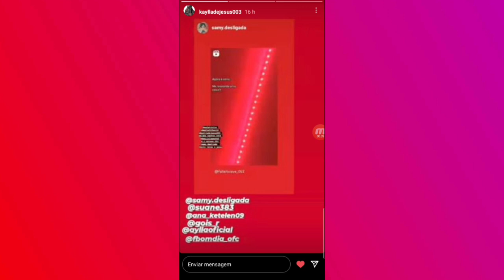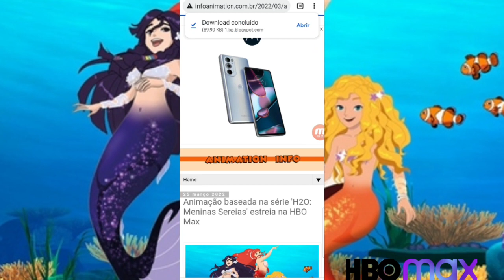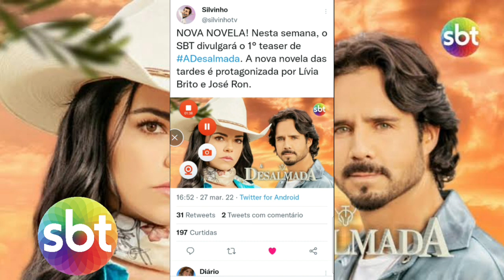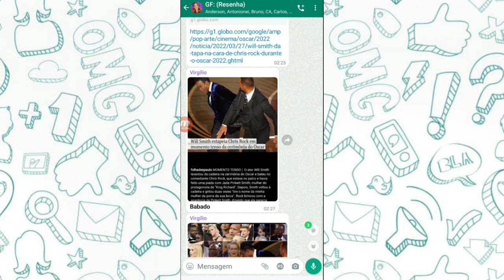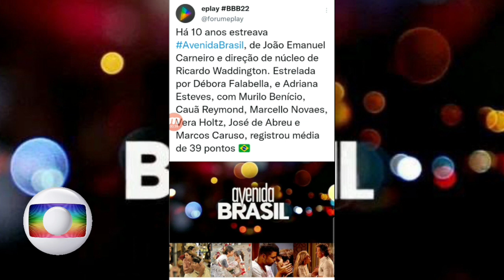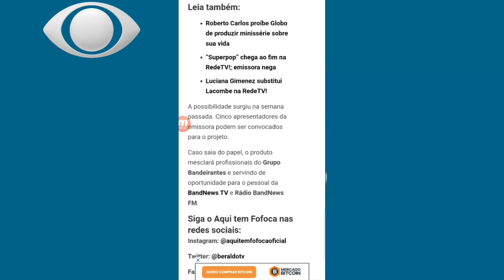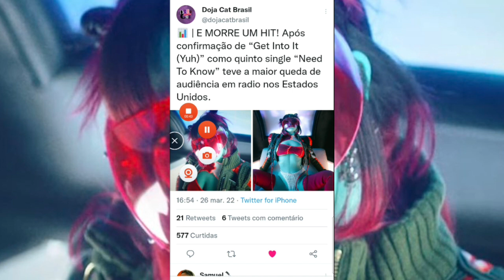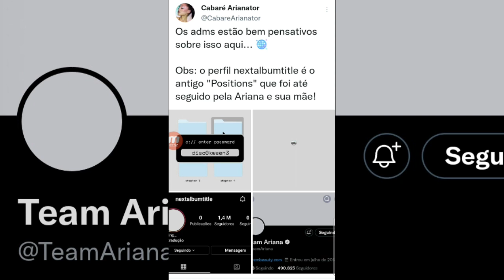GF: 💣 SBT Pode Acabar Com Uma das Faixa das Novelas da Tarde em Breve/Como Ficaria a Grade Com Isso?